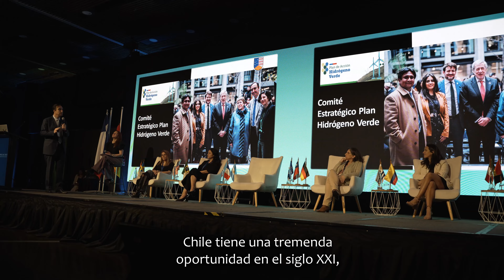Panel Valor Local: 5th Green Hydrogen Summit Chile LAC 2023 (ES)